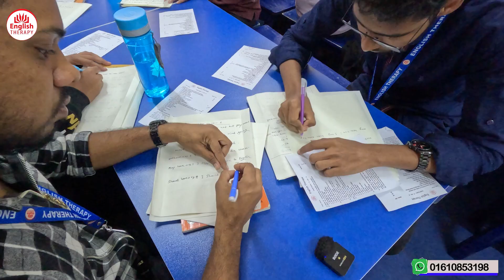Writing Class | English Therapy | Saiful Islam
00:00 Intro
00:02 Speech